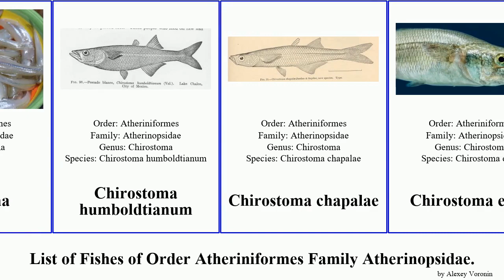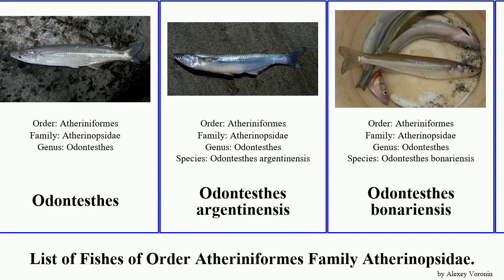List of Fishes of Order Atheriniformes Family Atherinopsidae. silverside chirostoma lucius tenuis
Basilichthys microlepidotus
Blackfin Silverside
Blacknose Silverside
Brazilian Silverside
Brook Silverside
Chignahuapan Silverside
Chirostoma
Chirostoma humboldtianum
Chirostoma chapalae
Chirostoma estor
Chirostoma jordani
Chirostoma lucius
Chirostoma sphyraena
Inland Silverside
Jack Silverside
Labidesthes vanhyningi
Largetooth Silverside
Leuresthes tenuis
Longfin silverside
Membras vagrans
Menidia
Menidia notata
Odontesthes
Odontesthes argentinensis
Odontesthes bonariensis
Panama Silverside
Rough Silverside
Silverside
Silverside
Tidewater Silverside
Tidewater Silverside
Topsmelt